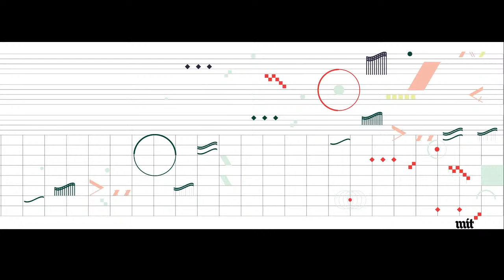Guðrún Ýr Eyfjörð Jóhannesdóttir - Burtfararprófstónleikar